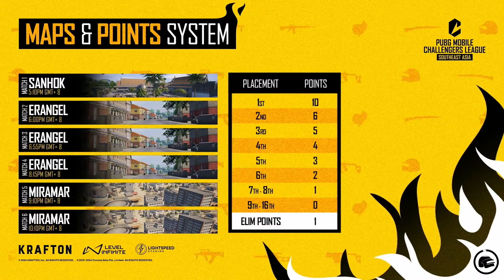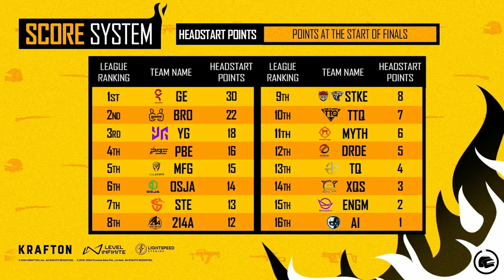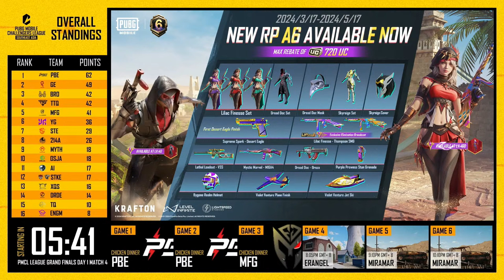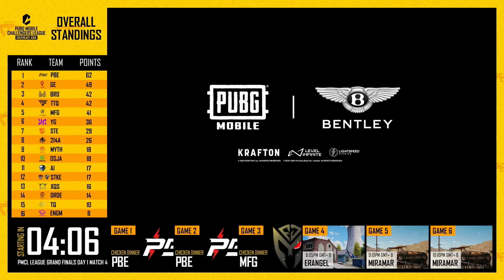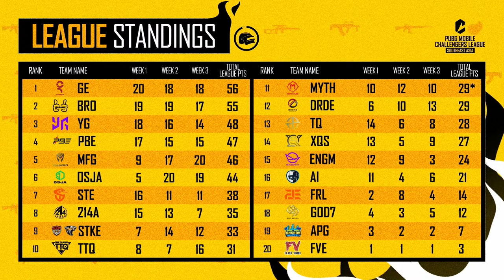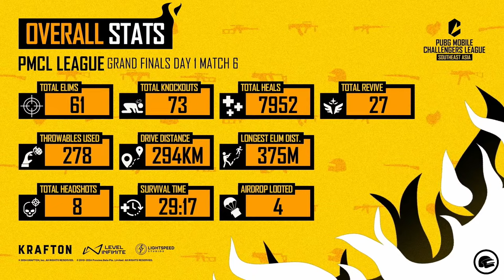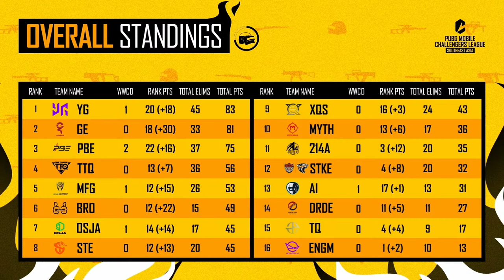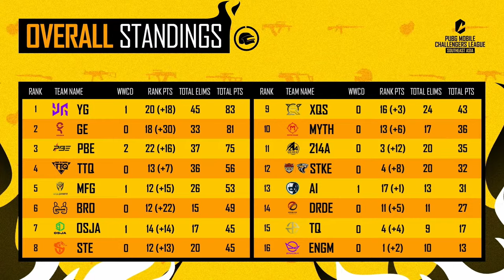[EN] PMCL Southeast Asia 2024 - Final Day 1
🔥 The PMCL Southeast Asia Final kicks off today! It's a new day full of possibilities and opportunities. Who will rise to the challenge and dominate Day 1? Let's make it count! 🔥

♻️ Map orders:
1️⃣ Sanhok
2️⃣ Erangel
3️⃣ Erangel
4️⃣ Erangel
5️⃣ Miramar
6️⃣ Miramar

We're bringing the heat with PUBG Mobile, it's game time! 🔥